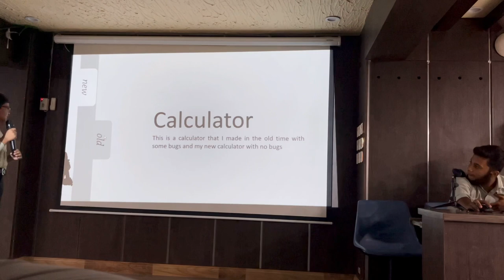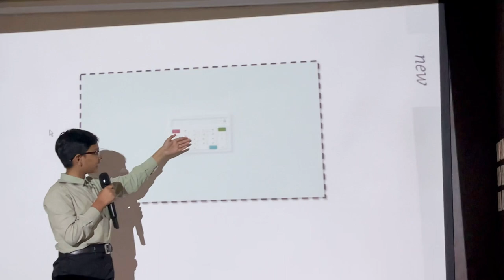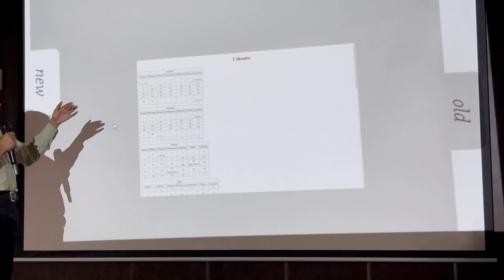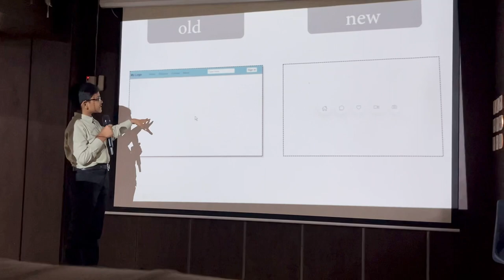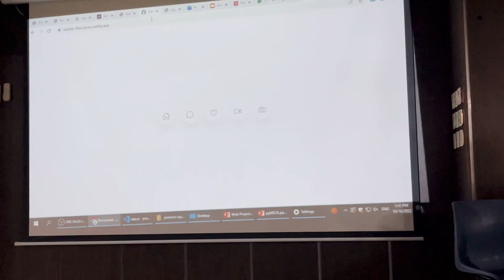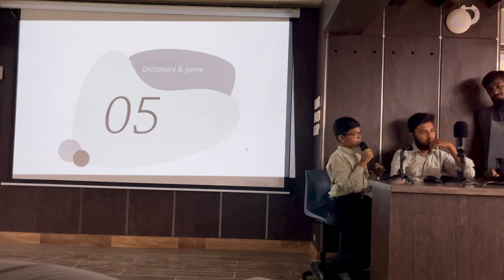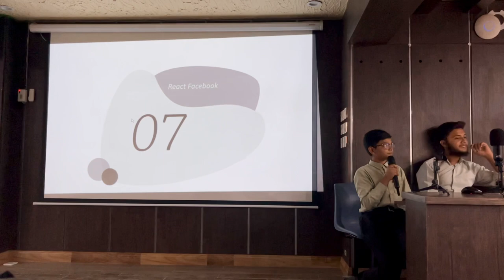7 Anas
this is a clip of the presentation day held at Saylani Gulshan campus by SMIT (Saylani Mass IT Training Program)
the idea is to polish the soft skills and speaking abilities of students